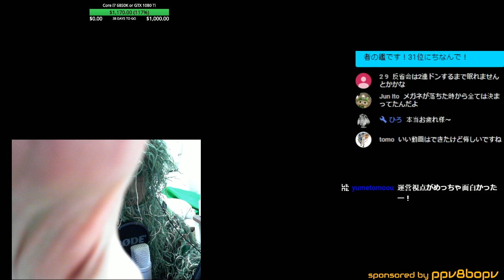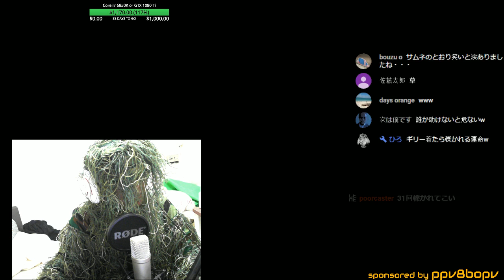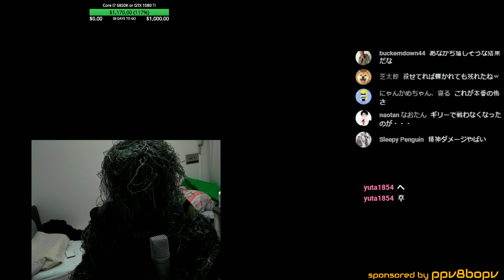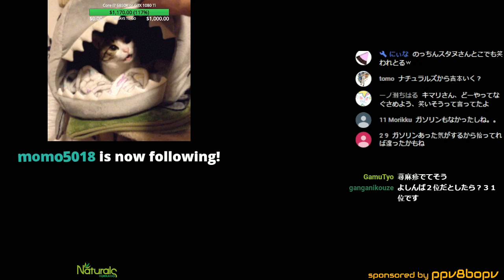[PUBG] 31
■Gaming Device■
マウス：Zowie FK2
キーボード：東プレ REALFORCE87UB-55 ALL55g荷重
マウスパッド：BenQ Zowie G-SR
SteelSeries QCK heavy
ヘッドセット：ゼンハイザー密閉型 GAME ZERO
MixAmp Pro TR
モニター：BenQ 24型 XL2420T

Amazonでの買い物はこちらから☞